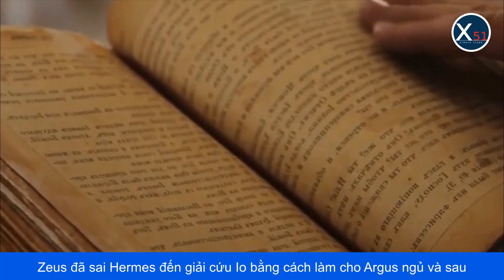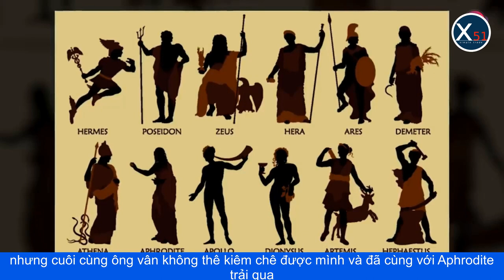THẦN ZEUS - VỊ THẦN TỐI CAO CỦA HY LẠP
Thần Zeus là vị thần trị vì các vị thần và là thần của bầu trời cũng như sấm và sét trong thần thoại Hy Lạp. Zeus được coi tương đương như thần Jupiter trong thần thoại La Mã, một trong những vị thần tối cao. Thần thoại về Zeus và sức mạnh của Zeus là tương tự, mặc dù không giống với thần thoại của các vị thần Ấn-Âu như Jupiter, Perkūnas, Perun, Indra, Dyaus và Thor